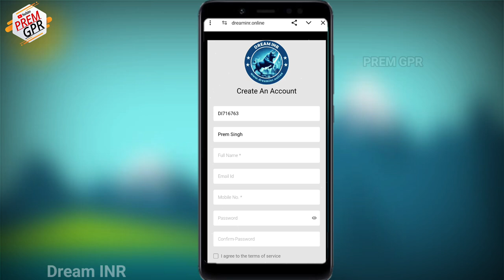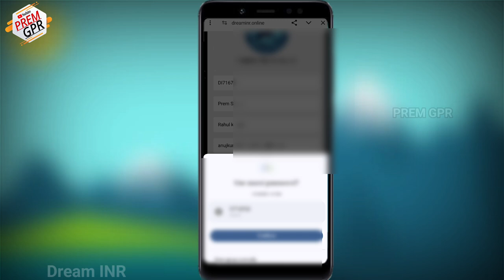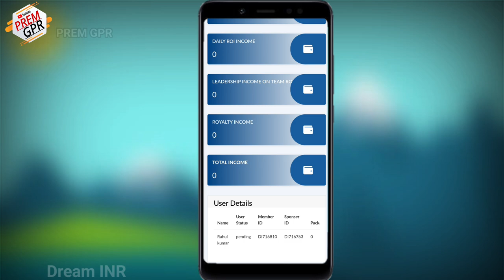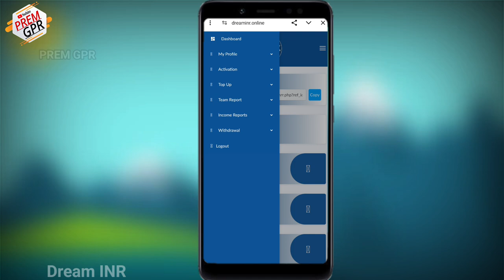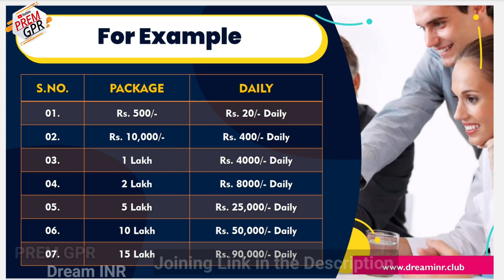New Dream inr plan | New mlm plan launch today || Online mlm business plan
Welcome Friends

online mlm business plan
dream inr plan

                    For    👇  promotion

New Dream inr plan
New mlm plan launch today

*(1) Minimum Withdraw 100*
      *Maximum 200,000*
*(2) No Direct For Withdraw*
*(3) IMPS Withdraw Charge 10%*
*(4) Withdraw all Days*
*(6) Withdraw Credit Only 5 Min*

Thanks